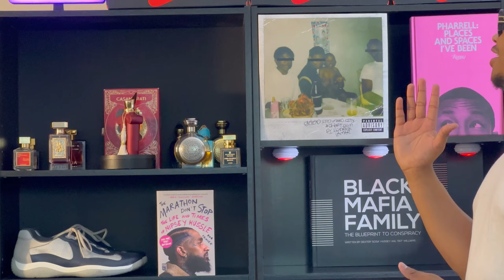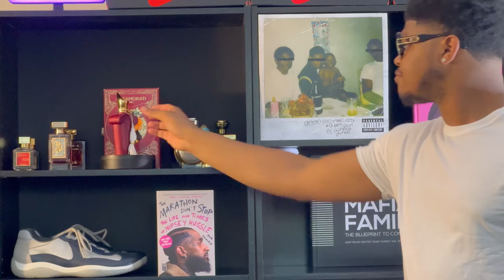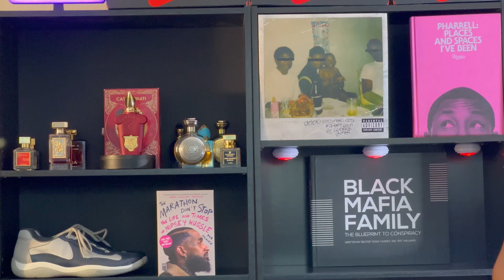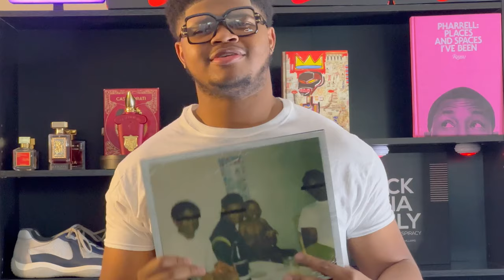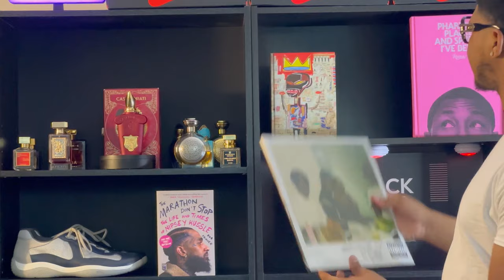Xerjoff Italica Fragrance Review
Welcome, And Get Ready If You Have A Sweet Tooth Because This Episode Is A Gourmand Lover's Dream. Come Rock Out With Us As We Detail Xerjoff's Italica, A Delicious Fragrance That Has Notes Of Vanilla, Almond, Toffee, Saffron & White Musk. If That Sounds enticing Then Get Comfortable And Bring A Tall Glass Of Milk Because This Sweet Smelling Fragrance Smells Like Freshly Baked Strawberry Cookies And If That Wasn't Enough For Desert We Discuss Kendrick Lamar's Good Kid M.A.A.D City Album, Did Kendrick Out-Rap Pusha T On Nostalgia? Is Good Kid M.A.A.D City Better Than To Pimp A Butter Fly? Lets Us Know And Welcome To Merch It!